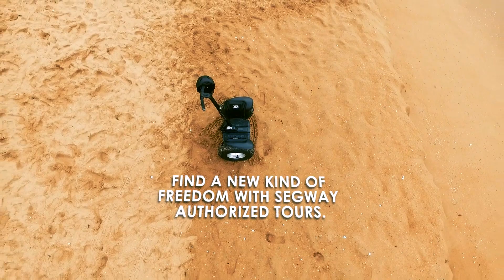Segway Tourism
SIMPLY. DISCOVER. SEGWAY TOUR
日本でセグウェイツアーを探す ↓↓